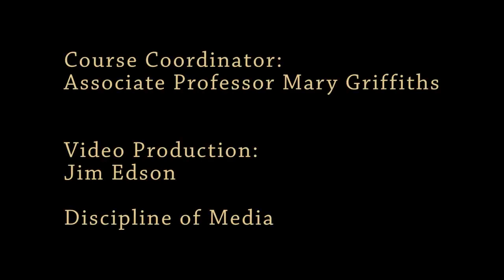Media Industry Placement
Hear the stories from three students who completed placements in the Media Industry.